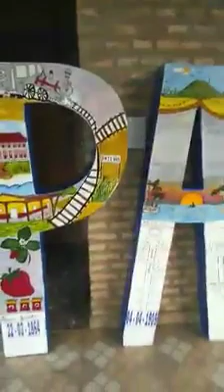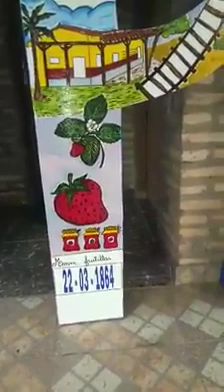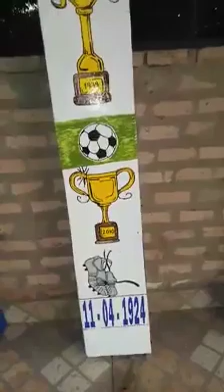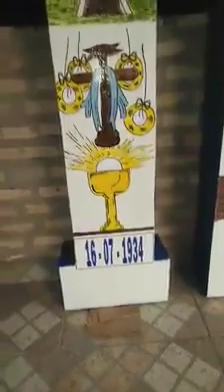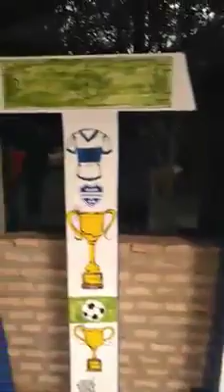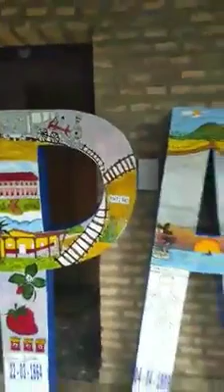Corpóreo de artesanos en Patiño, Itauguá